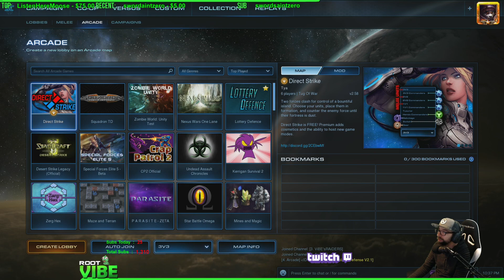ViBE - Agro resetting makes workers IMBA!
I explain a micro concept inside Sc2!